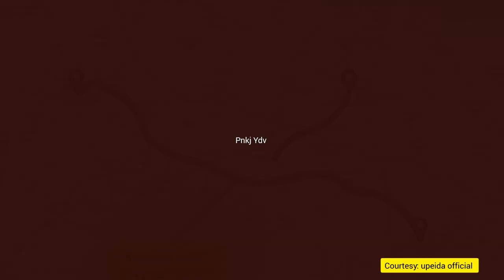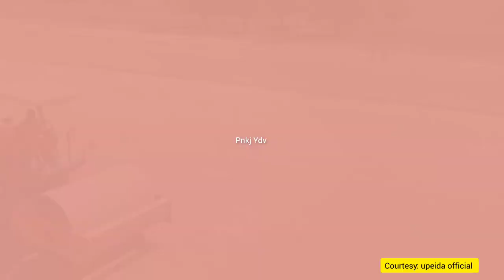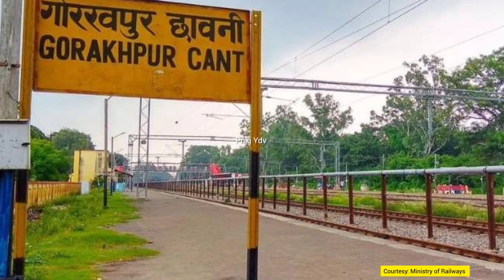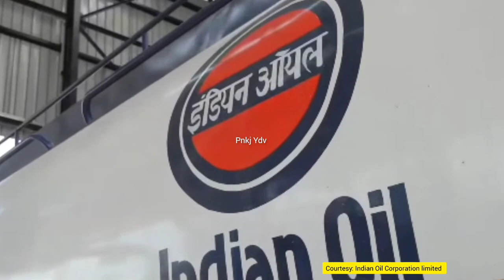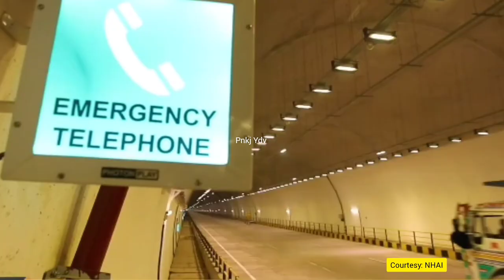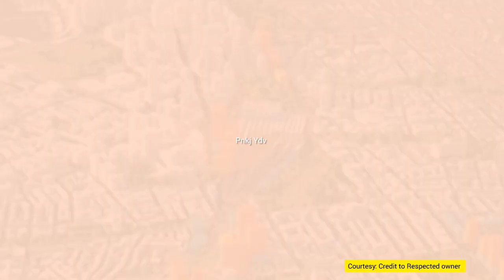Gorakhpur upcoming mega projects 2023 || upcoming development projects gorakhpur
Hey Everyone, 😊🙏

Gorakhpur upcoming mega projects 2023
Gorakhpur mega projects update 2023
Gorakhpur infrastructure projects 2023
Gorakhpur under construction mega projects 2023
Gorakhpur new upcoming projects 2023
Gorakhpur infrastructure news
Gorakhpur infranews

Gorakhpur city latest news
Gorakhpur development projects 2023

Mahayogi guru gorakhnath ayush University
Gorakhpur ayush University update
Gorakhpur ayush University construction update 2023

Gorakhpur cantt railway station redevelopment projects

Gorakhpur cantt railway station
Gorakhpur cantt railway station redevelopment update

Gorakhpur cantt station construction update

Gorakhpur airport
Gorakhpur airport New terminal update
Gorakhpur airport construction update
Gorakhpur airport expansion project

Gorakhpur Indian oil bio fuel complex projects update

Gorakhpur shamli expressway
Gorakhpur shamli expressway route
Gorakhpur shamli expressway construction update
Gorakhpur shamli expressway completion date

Gorakhpur sonauli road project
Gorakhpur sonauli road route
Gorakhpur sonauli road project construction update

GORAKHPUR SIHM PROJECT
Gorakhpur state institute of hotel management project

Gorakhpur hotel management project construction update

Kandla Gorakhpur gas pipeline project
Kandla Gorakhpur gas pipeline route
Gorakhpur khandla gas pipeline construction update
Khandla Gorakhpur gas pipeline completion date

Gorakhpur metro
Gorakhpur metro phase 1 update
Gorakhpur metro station list
Gorakhpur metro construction update
Gorakhpur metro completion date

Gorakhpur Siliguri Expressway projects route
Gorakhpur Siliguri Expressway completion date
Gorakhpur Siliguri construction update

Gorakhpur Siliguri construction start
Gorakhpur prayagraj via Lucknow Vande bharat train
Gorakhpur jn redevelopment update
Gorakhpur GIDA projects 2023
Gorakhpur 6 lane flyover at paidalganj to transport Nagar chouraha

Ghaghra rail bridge project update
Gorakhpur Varanasi expressway project

Mic use

Ring Light use

Tripod use

Green Backdrop